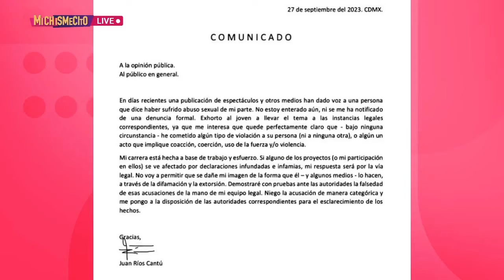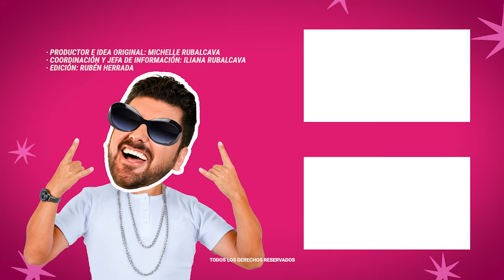Juan Ríos se defiende y niega supuesto abuso s3xu4l contra maquillista | MICHISMESITO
JuanRíos se defiende y niega supuesto abuso s3xu4l contra maquillista